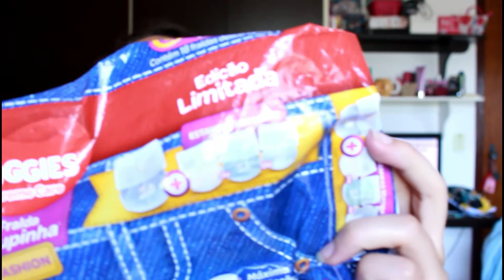RESENHA DA FRALDA HUGGIES SUPREME CARE - EDIÇÃO LIMITADA